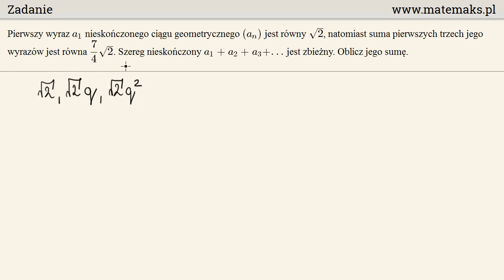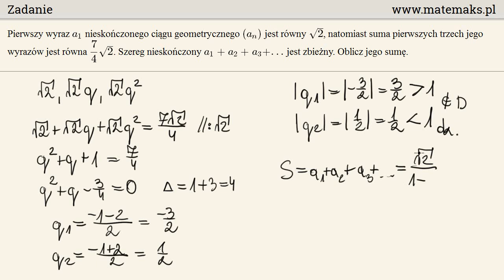Zadanie 49 - trening do matury rozszerzonej CKE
Poziom rozszerzony. Wszystkie zadania z tego zestawu znajdziesz na